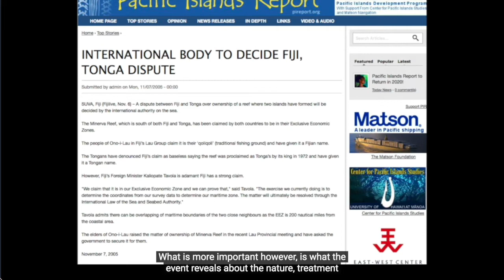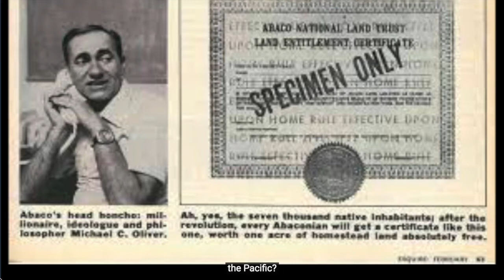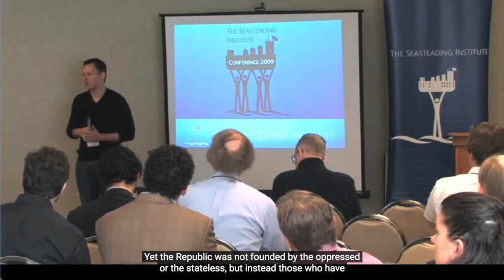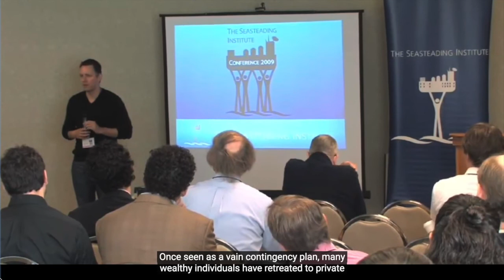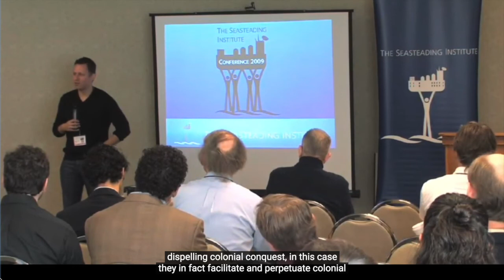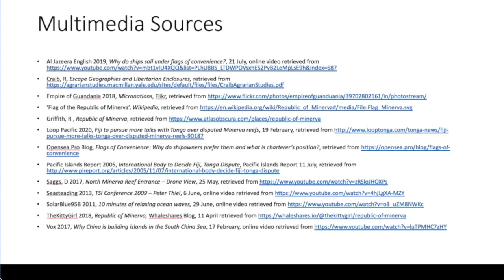"Micro-nations-Island nations": Samuel Garett (Student essay for Rising Sea Politics @AUB 2020)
Not all nations are created equal. Though we often think of concepts such as sovereignty, nationhood and governance as inherently tied to the public good, they are often intertwined with private commercial interests.
Studying micronations – small areas over which an individual or group makes an unrecognized claim to sovereignty – allows us to better examine this apparent conflict of interest and commodification of sovereignty in microcosm.
When micronations exist at sea they often take advantage of island imaginaries to capitalize on isolation and escapism so as to strengthen their position. Micronations represent a physical appropriation of space for resource accumulation, just as flags of convenience allow for the outsourcing of nationality. In this sense, they become nations of convenience.

This presentation uses the example of the so-called Republic of Minerva to interrogate these concepts. The Republic of Minerva was established on the unclaimed Minerva reefs of the South Pacific in 1972, precipitating a diplomatic scandal amongst regional states. The brainchild of wealthy American businessmen, Minerva was seen as a challenge to established norms of sovereignty and nationality, leading to its rapid dissolution. Yet the rationale that drove Minerva’s establishment continues to manifest itself in modern movements such as seasteading. Examining the micronation as an institution allows us to consider the intertwining of the sea with value production, profiteering and exploitation. Rather than being indicative of a post-national world beyond the constraints of states and borders, micronations ultimately reaffirm the centrality of the state to regulation and authority at sea.

References
Bongartz, R 1976, ‘Nations off the beaten track’, The New York Times, 28 March, retrieved
Campling, L & Alejandro Colás (2017) "Capitalism and the sea: Sovereignty, territory and appropriation in the global ocean." Environment and Planning D: Society and Space: 1-19
Conway, M 2009, ’The Case for Micronations and Artificial Islands’, The Futurist, vol.43, no.3, p.31
• Dunford, G 2009, ‘A Mini-History of Micronations’, The Futurist, vol.43, no.3, p.34
• Kot
hari U & Wilkinson R (2010) ‘Colonial imaginaries and postcolonial transformations: exiles, bases, beaches’. Third World Quarterly, 31(8): 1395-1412.
Linebaugh, P & Rediker, M, The Many-Headed Hydra: Sailors, Slaves, Commoners, and the Hidden History of the Revolutionary Atlantic. Boston: Beacon, 2001
Parsons, M 1981, ‘Phoenix: ashes to ashes’, New Internationalist, July, retrieved
• Vitaliev, V 2019, ‘Breaking Away’, Geographical, vol.91. no.6, p.26

Multimedia Sources
Al Jazeera English 2019, Why do ships sail under flags of convenience?, 21 July, online video retrieved